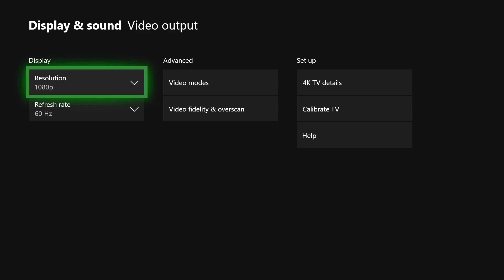MEGA ATUALIZAÇÃO CHEGANDO NO XBOX ONE EM MAIO - INCLUINDO 120HZ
- XBOX LIVE: blograle
- Steam: blograle

Programas que uso:
- Capa/Thumbnail: Adobe Photoshop Cs5 X64

Equipamentos que uso:
- Camera: Logitech c922 e Logitech c920
- Microfone: Samson C01U e Sony lcd PX-312
- Iluminação: 1 lampada de 120W LED